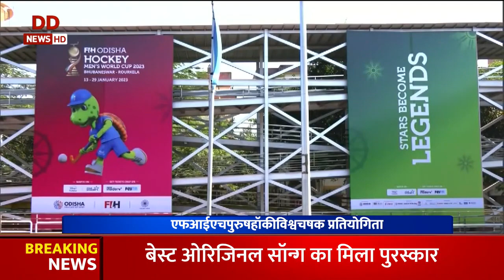Vaarta II News in Sanskrit II 11/01/2023